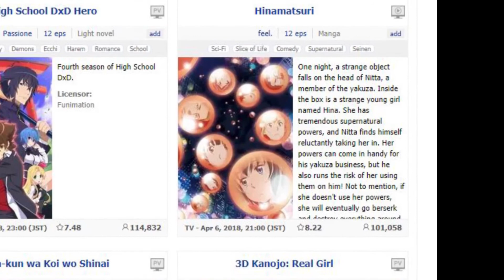WHAT THE HELL IS HAPPENING IN HINAMATSURI???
Seriously... what the hell is happening in Hinamatsuri?

Join Jeff and Coby as they pick a popular anime they know nothing about and try to figure out what the heck is going on!

This time, they chose Hinamatsuri, an anime about a Yakuza member forced to take care of a magical girl that suddenly appears in his apartment. and of course they pick the one episode that doesn't include any of that!